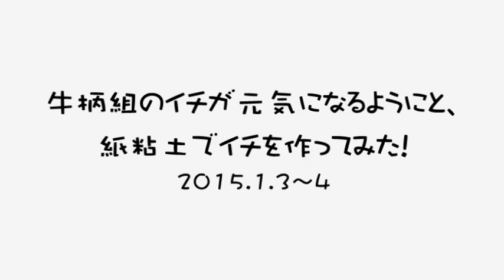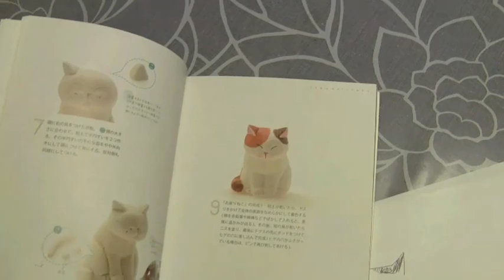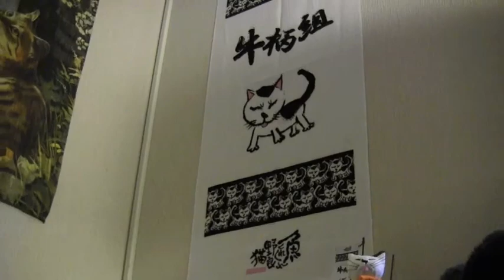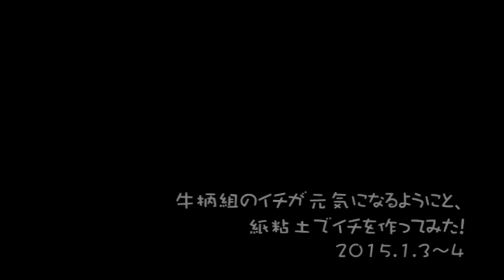ねここね 牛柄組のイチが元気になるようにと、紙粘土でイチを作ってみた！ 2015.1.3～4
【ねここねシリーズ】
暮れは4日間ずっと大掃除をして、きれいになった部屋で迎えたお正月。元旦に近くのお寺に初詣に行くと、することがなくなりました。居間でゴロリと横なってテレビを見ていると、イチちゃんの手ぬぐいが目に入りました。そうだ、病気に負けないようイチちゃんを元気づけよう！　ということで、紙粘土でイチを作ってみることにしました。久しぶりの紙粘土細工に苦戦して2日間かかりましたが、ようやく完成しました。イチちゃんが元気になりますように、そして私の動画を見ていただいている皆さんに幸運が舞い込むようにと、祈りをこめて作りました。2015年がよい年になりますように！